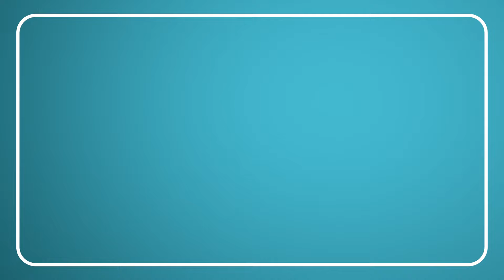Nowa dyrektywa ws. emisji przemysłowych to bzdura! - S. Izdebski (OPZZRiOR)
Sławomir Izdebski z OPZZRiOR podsumowuje projekt ustawy Zielonych ws. likwidacji hodowli zwierząt futerkowych oraz nową dyrektywę UE o emisjach przemysłowych traktującą  hodowlę zwierząt na równi z kopalniami oraz fabrykami baterii.